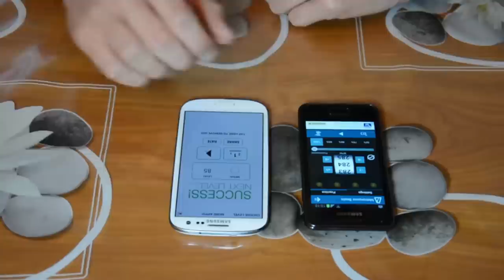جميع طرق حلول مرحلة 84 aa 84 level solutions